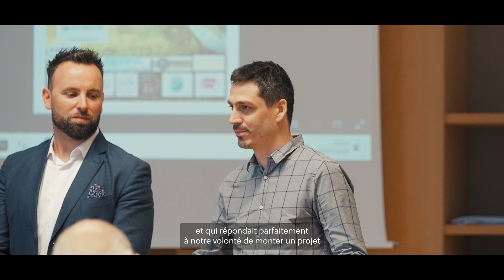ICI À VOS CÔTÉS - H20 Culture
À l'occasion de la Semaine Européenne du Développement Durable, redécouvrez le projet H20 Culture, soutenu par la Fondation d'Entreprise du Crédit Agricole Alsace Vosges dans notre épisode d'ICI à vos côtés.

Partez à la découverte d'une serre connectée autonome en culture par aquaponie nitié par des étudiants de l'université de Haute-Alsace UHA, en partenariat avec des élèves de la classe ULIS et l'équipe enseignante du collège Bel-Air à Mulhouse.